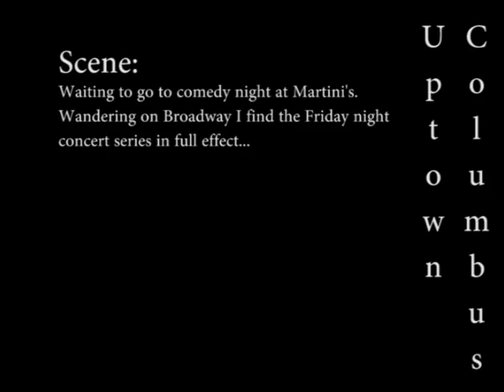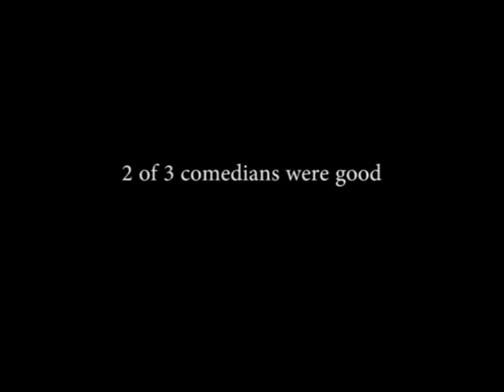May 22 2015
Uptown evening
Past my bed time
(The comedian uses some words that aren't for kids. Just a couple)